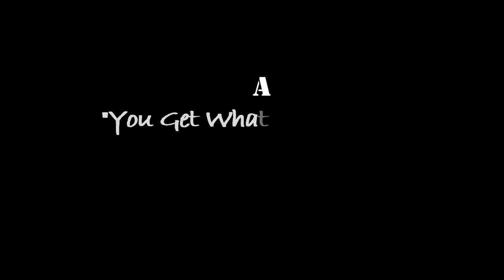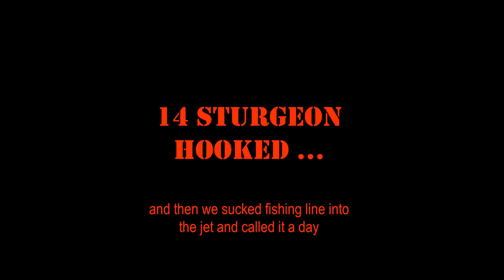Hatzic Hole Sturgeon Nov 2021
Batman (1989) vs Sturgeon. Fishing for monster white sturgeon in the Fraser River near Vancouver, BC. An epic day of big fish, tired arms and sore backs. The fish would not stop biting! What a problem to have.